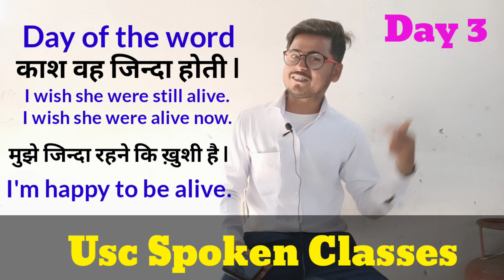Daily Use English Words | Alive meaning in hindi | English Vocabulary | Spoken English